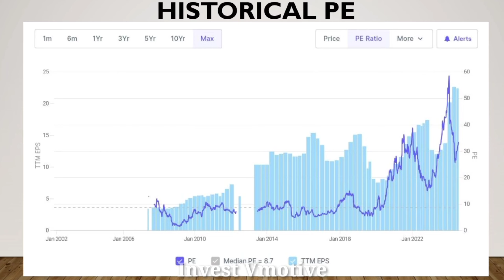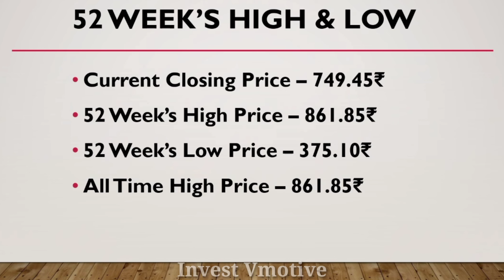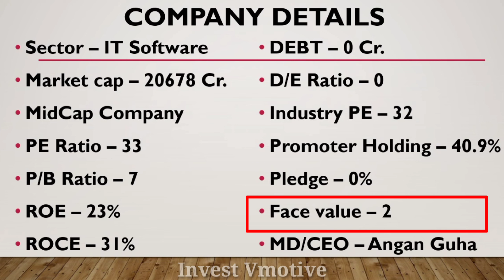Birlasoft Share Fundamental Analysis | Birlasoft Share Latest News | Birlasoft Share Reviews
Aj ka is video ma mane apko Birlasoft Ltd Share Ka Fundamental Analysis ka bara ma batya hai ummeed hai apko bohut pasand aya hoga dhanywad